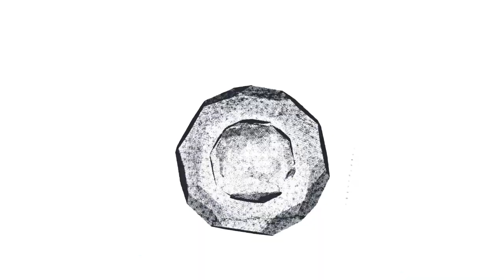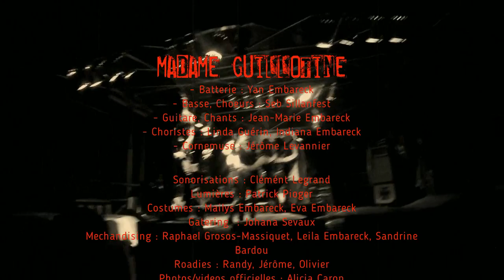Madame Guillotine. Hard Life Doc. 25 ans du Premier album "Hard Life".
Petit doc réalisé lors du concert de Madame Guillotine le 7 septembre 2019. Concert organisé dans le cadre des 25 ans du premier album intitulé "Hard Life".